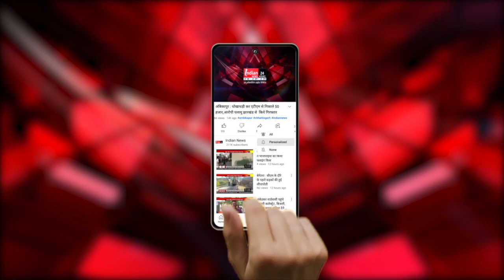Gwalior : पुलिस ने अनोखे अंदाज से खत्म कराई दो पक्षों की दुश्मनी, दोनों को साथ बैठाकर कराया भोज।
Our Links